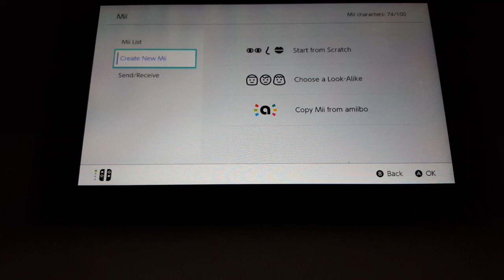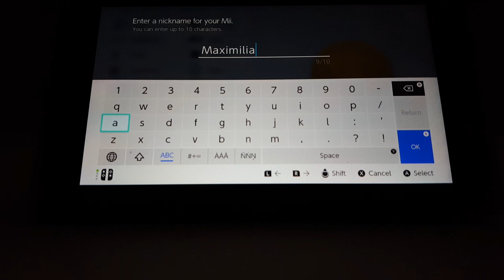Wii Sports Club Maximilian Mii